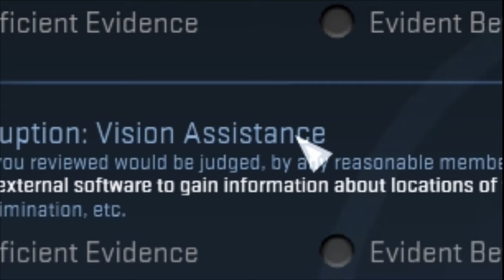CS:GO Overwatch | Guschtel der Detektiv | Deutsch/German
Er ist wieder unterwegs, Detektiv Guschtel bringt die Bösewichte hinter Gitter !!!
Tägliche Unterhaltung !
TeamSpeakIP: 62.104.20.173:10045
Password: ebn